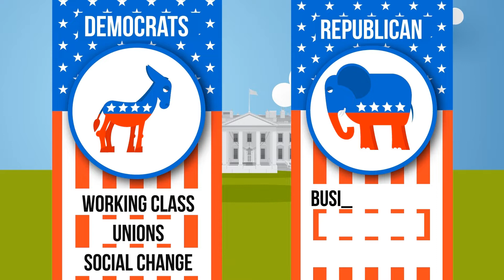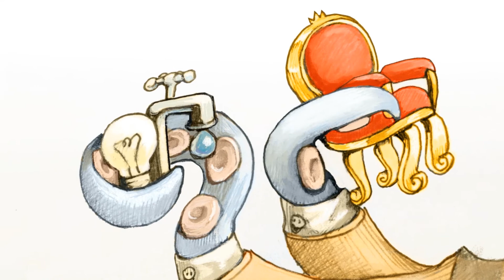OEG Explainer 2